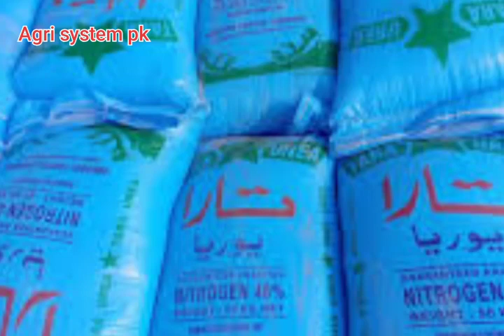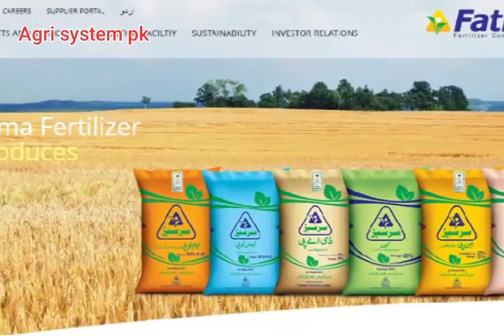Wheat season Fertilizer Prices increasing in Pakistan